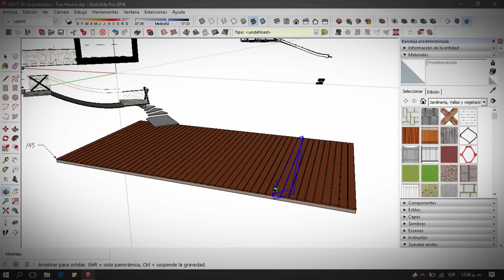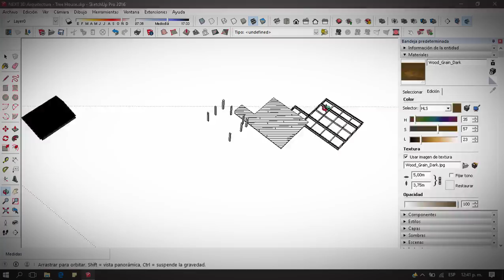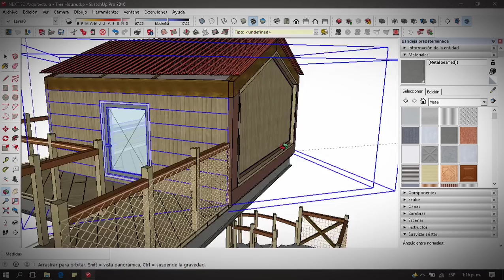Lumion 7 pro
Lumion 7 pro: Part 1 Sketchup

Proceso de elaboración de 3D para exportar a Lumion y posteriormente hacer render del proyecto y posproducción

Parte 2: Proceso en lumion
Parte 3: Proceso en photoshop cs6

Info:

*Concejos para reducir  tiempo de modelado 3D en sketchup Pro 2016.

0:18  -- Duplicar Componentes.
0:18  -- Duplicate Components.

1:04  -- Hacer copia y simetría.
1:04  -- Make copy and symmetry.

1:31  -- Cambiar ejes  X Y  En bloque diagonal, para cambiar escalas sin afectar forma.
1:31  -- Change axes X Y In diagonal block, to change scales without affecting shape.

2:27  -- Cambiar eje para punto centro de 3D y exportar correctamente  a Lumion.
2:27  -- Change axis to center point of 3D and export correctly to Lumion.